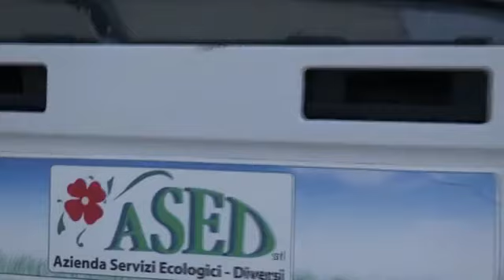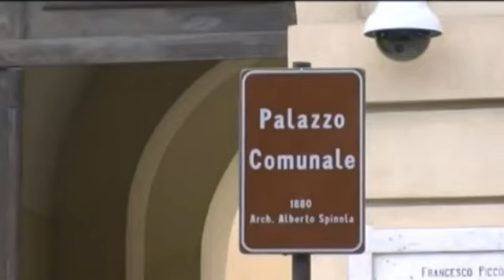TELEGIORNALE CALABRIA 17 Settembre 2015 A CURA DI CAPO SUD TELEVISION CHANNEL